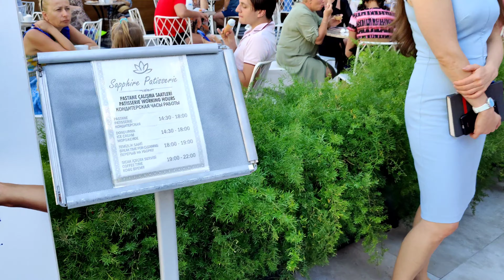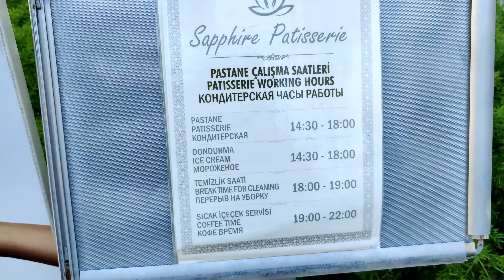Саша спать, а я в пляс 💃💃💃 Кофейня в Queens Park Tekirova ☕ теперь и я с медалью ))))